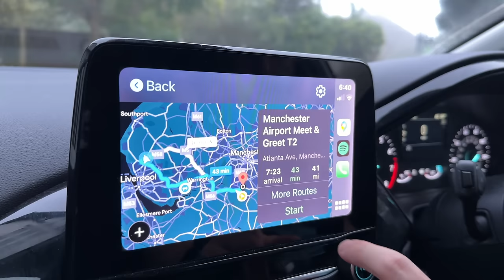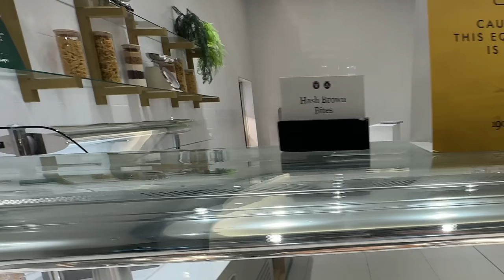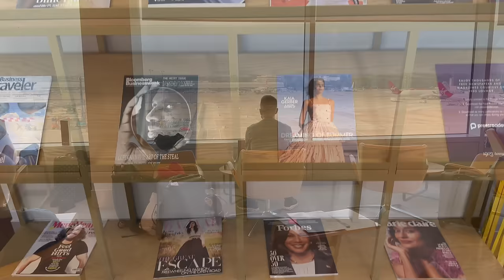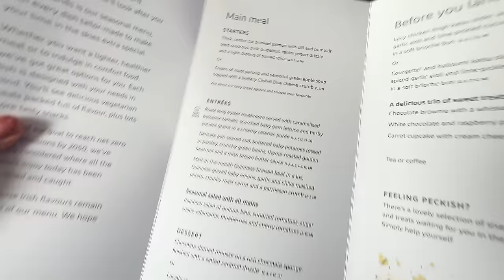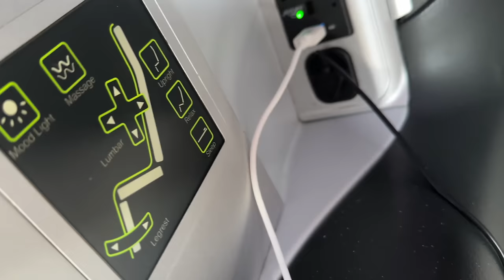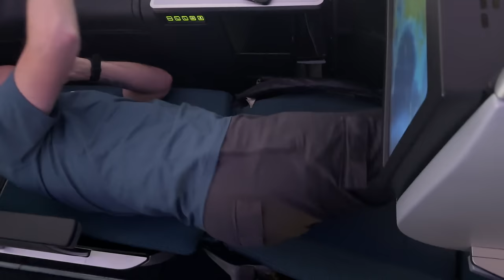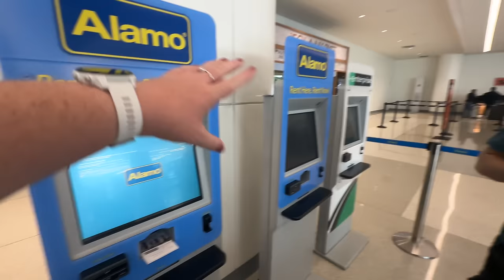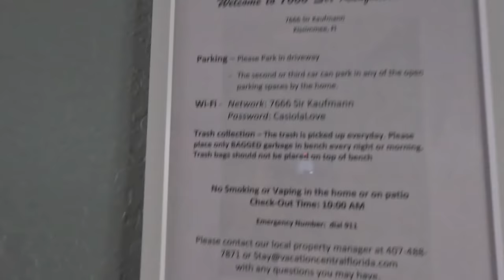FLORIDA TRAVEL DAY | First Time flying Business Class! | September 2023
Join Dean and me for a very exciting day as we travel from Manchester to Orlando in Business Class with Aer Lingus!

We managed to get cheap upgrades from our Economy flight and take you along for the full experience… was it worth the extra pennies? 🤔
We enjoy the free food and beverages in the 1908 Lounge at Manchester before boarding our flight. Once we land, we hire a car through Alamo and check in to our Townhouse at the Windsor Hills resort.

This Vlog includes a full tour of our townhouse followed by our first evening spent in Disney Springs!

We hope you enjoy coming along for the journey… you can’t beat that Florida Travel Day feeling!